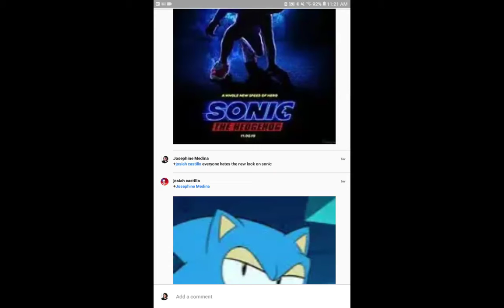Big chungus meme (my version)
If someone makes mean comments, hold him by blocking him!